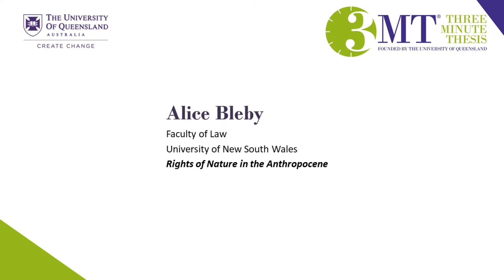UNSW 3MT 2020 - Alice Bleby: Rights of Nature in the Anthropocene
In a time of unprecedented ecological degradation, new laws are emerging that recognise the legal rights of nature; can they effectively protect the Earth in the Anthropocene?